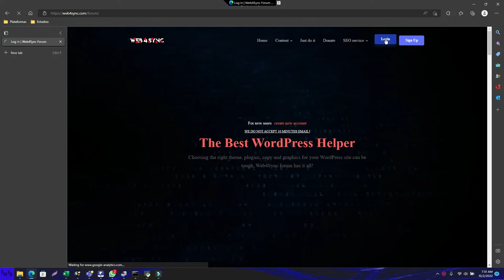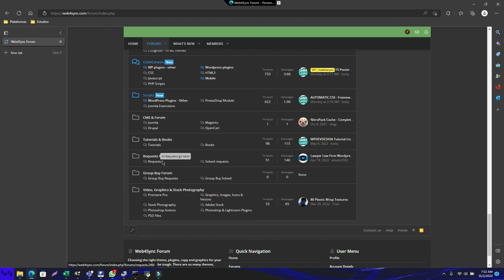Site to download books and templates for free